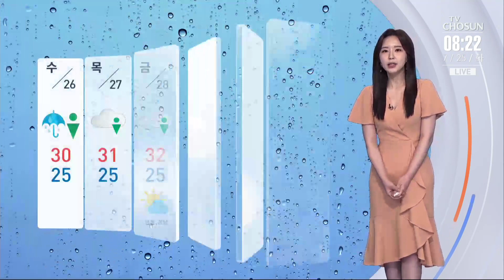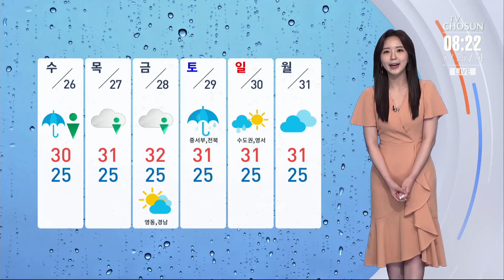[날씨] 전국 곳곳 장맛비…호남에 최대 100㎜ 이상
오늘은 전국 대부분 지역에 비가 내리겠습니다.

특히 오전까지 호남을 중심으로 천둥, 번개를 동반한 강한 비가 예상되는데요. 시간당 30~50mm로 빗줄기가 굵어져서 산사태나 침수 피해 없도록 주의하셔야겠습니다.

내일 오전까지 호남에 많게는 100mm 이상의 비가 더 내리겠고요. 경기남부와 강원남부, 충청남부, 경북내륙에도 80mm가 넘는 많은 비가 예상됩니다.

비는 늦은 오후, 남부지방부터 그치기 시작하지만 수도권과 강원영서는 내일 오전까지 이어지는 곳이 있겠습니다.

동해안과 제주에는 폭염특보가 내려진 가운데, 강릉이 33도까지 오르겠고요. 서울 30도, 대구는 31도 보이겠습니다.

습도가 높기 때문에 체감온도는 33도 안팎으로 더 덥겠습니다.

또 당분간 밤에도 열기가 빠져나가지 못하면서 열대야가 나타나는 곳이 많으니까요. 더위 대비도 잘 해주셔야겠습니다.

금요일까지 전국에 소나기가 자주 내리겠고요. 주말에는 다시 비 소식 들어있습니다.